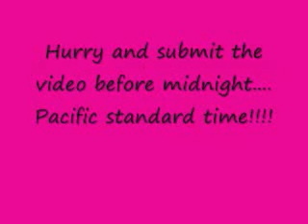( OPEN ) Last day to enter my CONTEST